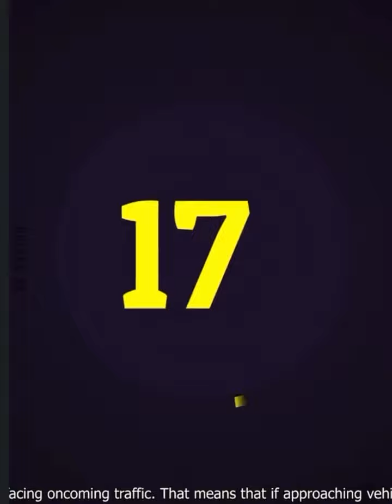It's just awful 😱😱😨😰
Please, if you liked the video, do not forget to subscribe and like…….                   this video, you can clearly see how different idiots who bought the rights to crush people, and there are also pedestrians who throw themselves under the wheelsIdiotsalmost got hit by a car compilationcar crashcar crash compilationcar crash usacar crashescar crashingcar crashing videoscarsdash camdash cameradash camera for cardashcamdriving failsidiots in carsidiots on carsnear misspeople almost got hit by a car compilationr/idiotsincarstotal idiots at work